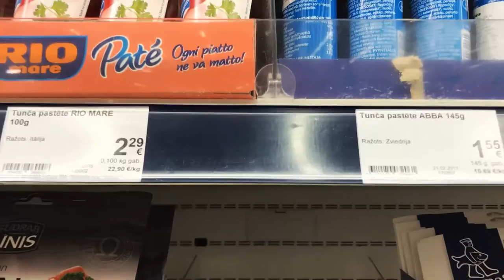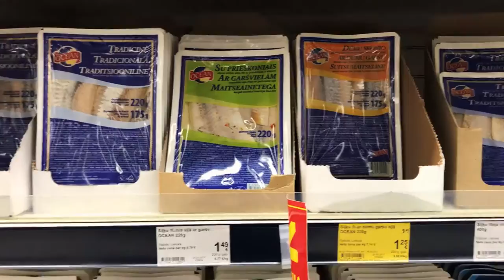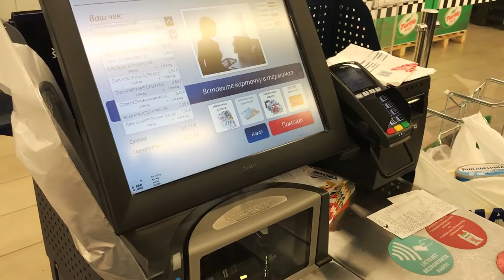Что мы любим из латвийских продуктов? Снова шоппинг!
Ежедневный Влог #163!
Супермаркет и торговый центр! Просто предел мечтаний шоппера, но только не когда приходишь туда за час до закрытия!